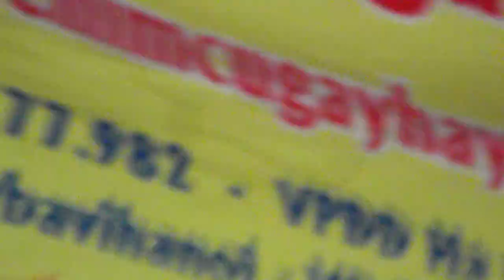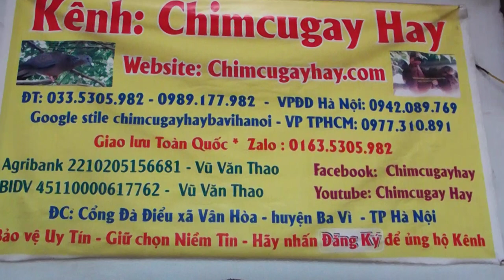Clip chim cu gáy bình dân gui anh ...2882